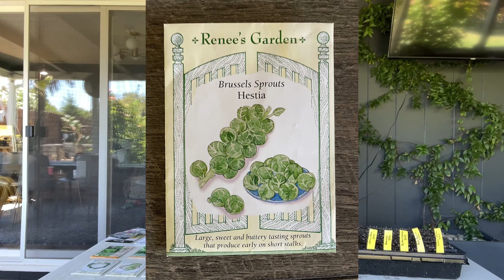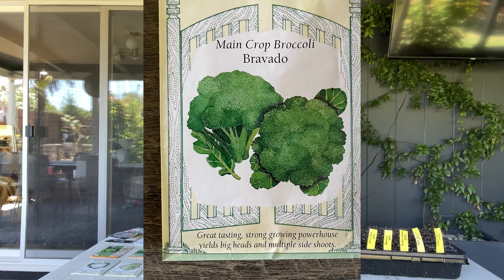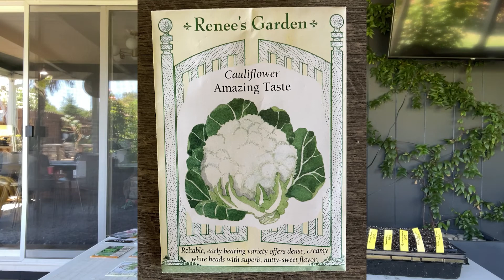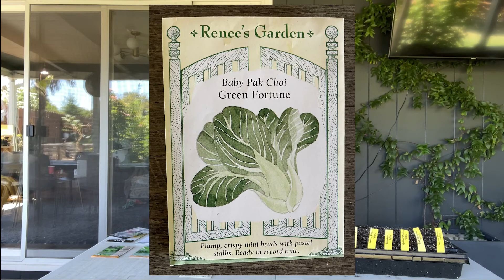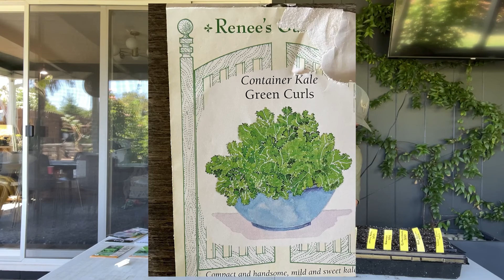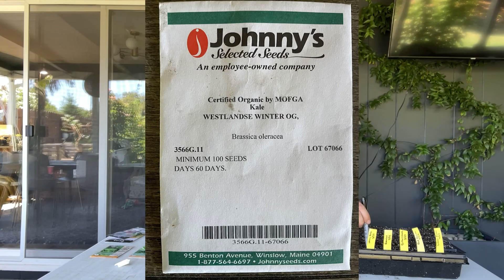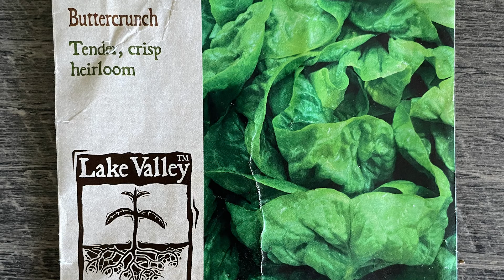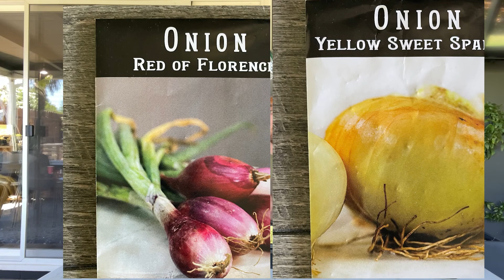What Seeds We Are Starting For Fall.. RIGHT NOW! // Sacramento Gardening, Zone 9B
Starting Seeds for Fall in Zone 9b (Northern California)

If you're in our zone, don't wait too much longer to start seeds! In Sacramento, our average first frost date is in December.  So though we have some time yet, you don't want to miss the window (like we did last year).  We decided to start more seeds this year than usual for our fall garden and whip out our portable greenhouse.  In this video, Lucas shares with you what seeds we are sowing and when we plan to transplant them into our garden.

ITEMS WE ARE USING IN 2022 (& USED IN 2021):
Seed Tray
Seed Cups
Light Timer
Mychorrizae Fungi
ReoTemp Thermometer

SAY HELLO!

Our Liberty House is a gardening lifestyle channel.  Lucas & Beth live in Zone 9b, Sacramento, CA, (with their dog, Liberty!) and garden in 6 raised beds in our backyard garden.  Together, we garden year-round and share what we are growing and what we are learning along the way.  Our gardening strategy is to create a garden full of diversity.  We intermix vegetables, flowers, and herbs to create an ecosystem where beneficial insects thrive.  We avoid all pesticides and instead plant things that will take care of pests for us.  We compost and try to live a sustainable life where we can 'eat what we grow' from our backyard garden.  Thanks for joining us on our journey!